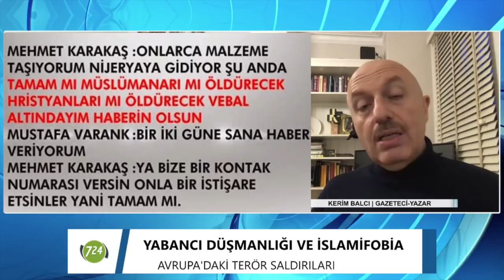O camileri Müslümanlar kapatmalıydı! | Kerim Balcı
Gazeteci Kerim Balcı Avrupa'da yaşanan son şiddet olaylarını Zeynep Kaya'ya yorumladı.
Saldırıların arkasındaki olayların gerçek sebebi ne? sorusuna cevap veren Balcı, 3. dünya savaşının başladığını belirtti.

Değerli izleyicimiz,